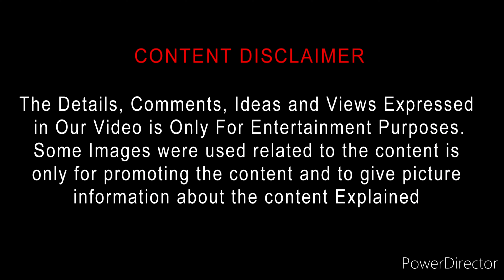Mumbaikar (2023) Movie Review Tamil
Mumbaikar (2023) Movie Review Tamil | Mumbaikar Tamil Review | Mumbaikar Reviews